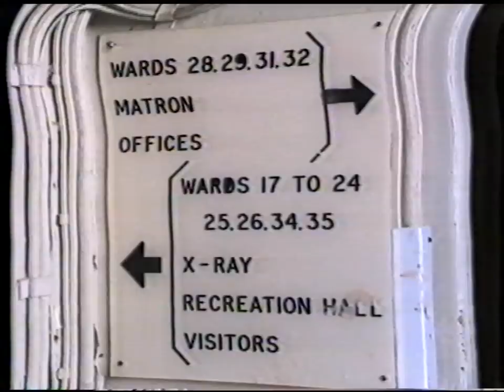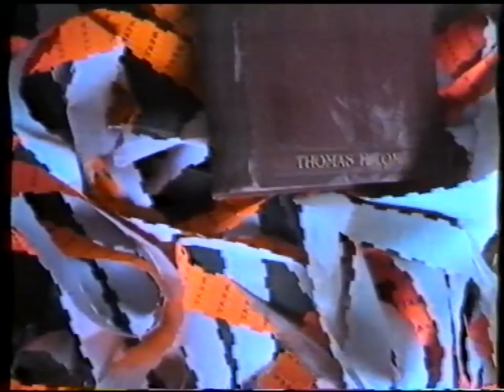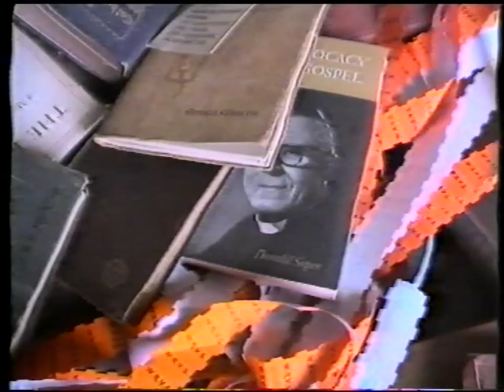'Exminster Grind'.wmv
Student film by Shaun McCrindle, made in 1989, about new housing being built on the grounds of an old asylum for sick and elderly people, on the outskirts of Exeter. The conversion is now fully complete and is known as Devington Park (an interesting short history of the site can be found

Featuring music written by Shaun McCrindle and Thom Yorke (performed and recorded as 'Exminster Grind' by Shaun McCrindle and Patrick Bell).

Exeter band Jackdaw Music recorded a version of this song - called 'Exminster Grind' - with their own lyrics.